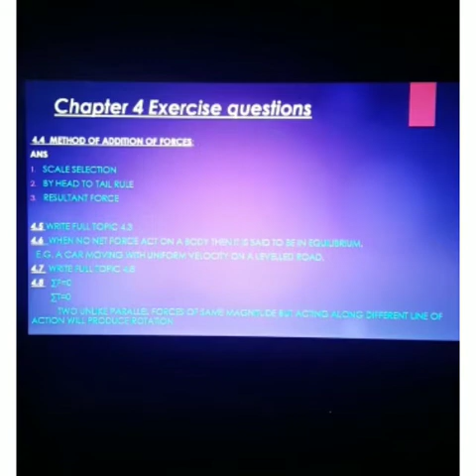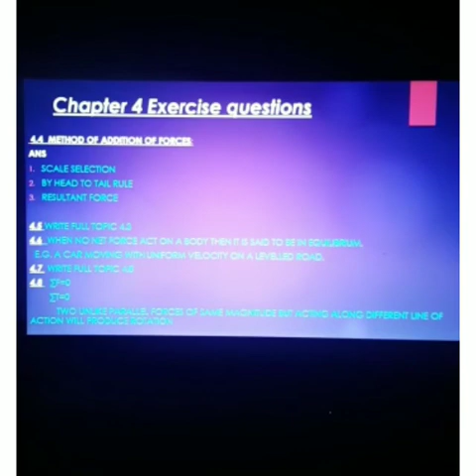Class 9j chemistry part 2 (17.8.20)